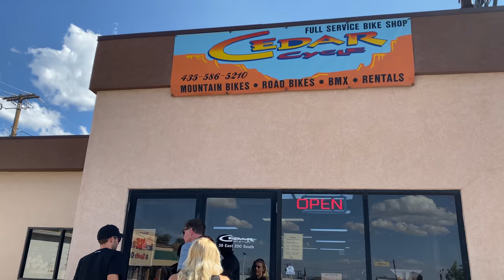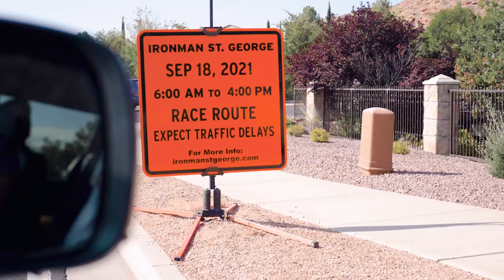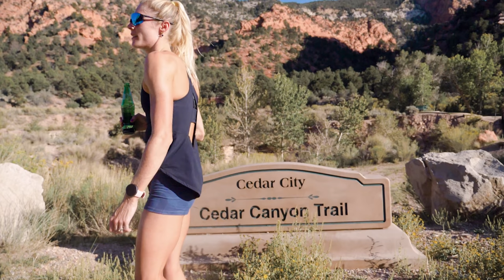Race Day Preparation | What Went Wrong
It's been a rocky road to get to this point but we are finally in the last few days before the big race! All roads lead to Ironman 70.3 St George!

Lucy and Reece discuss how illness and altitude have affected training, what final sessions have been pushed, and how to wind everything down ready to feel fresh on race morning…